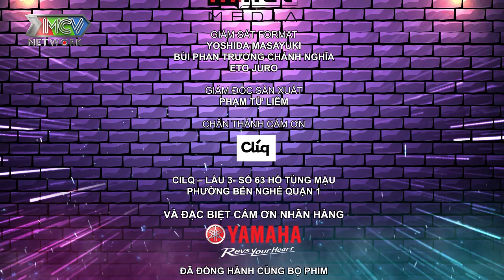Bẫy Tuesday I KHI GÁI NGOAN, GÁI ĐẸP ĐI BAR LÀ RA CÓ CHUYỆN...